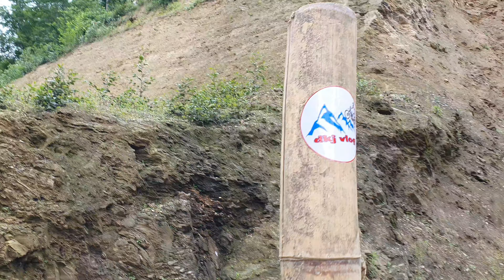From Zero to Football Legend: The Ultimate Guide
FOOTBALL ! FOOTBALL !!